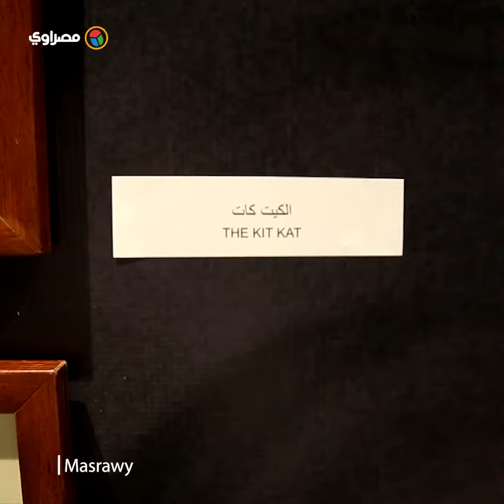مصمم معرض أنسي أبو سيف بمهرجان الجونة: أنجزناه في أسبوعين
تقرير: منى الموجي
تصوير:  نسيم عبدالفتاح
مونتاج : أحمد عبدالشفيع